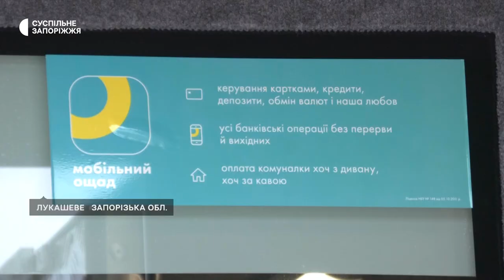Пересувні мобільні відділення банку: як працюють у Запорізькій області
Пересувні працюють в п’яти областях України. Зокрема і у Запорізькій. Представниця відділу продажів «Ощадбанку» Наталка Собищук каже, розпочали роботу і у прифронтових громадах.  Подробиці у сюжеті.